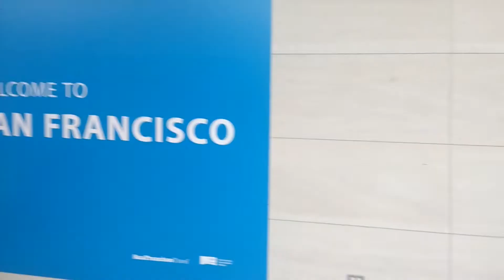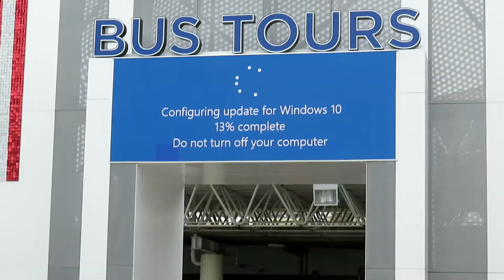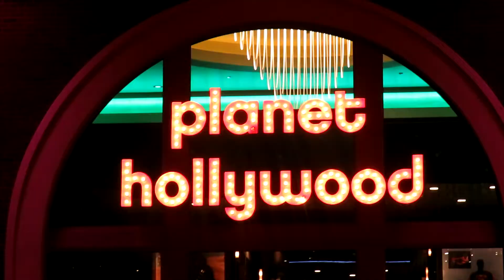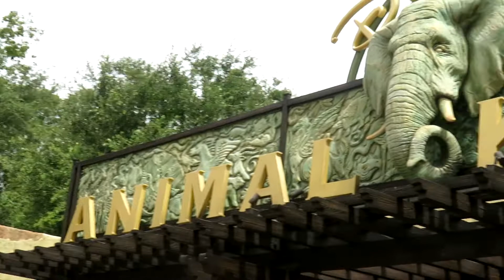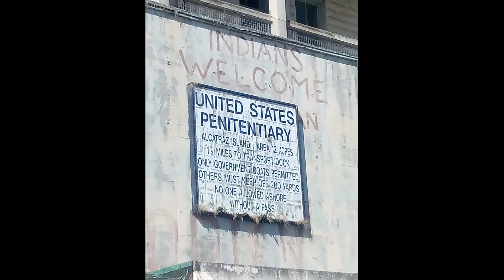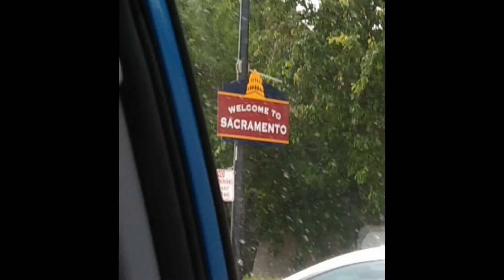AMERICA TRAVEL VLOG!!! My First time to the States 🇺🇸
This video has been a LONG. time coming but hey - you know what they say: Better late than never, am I right? Or am I right??